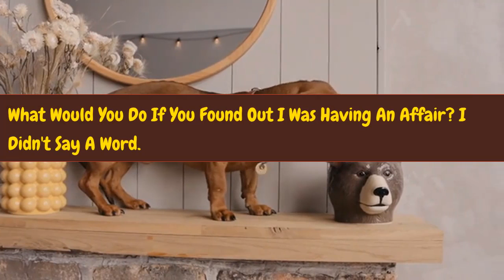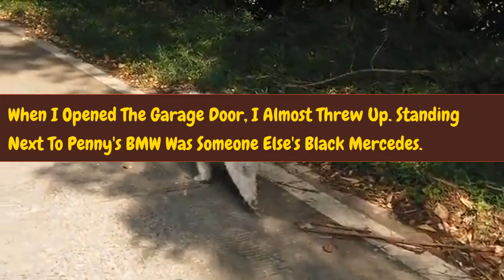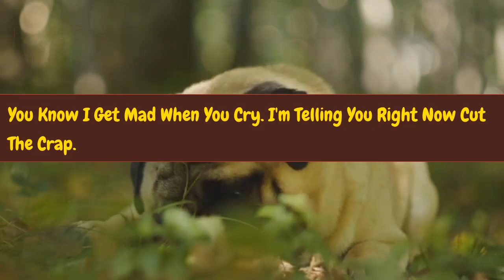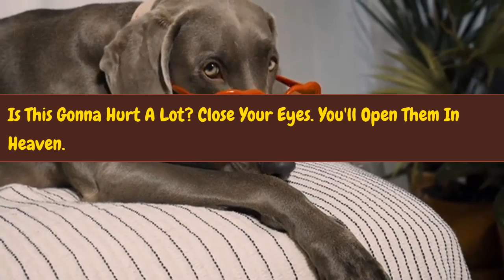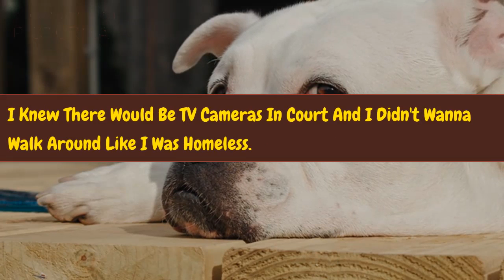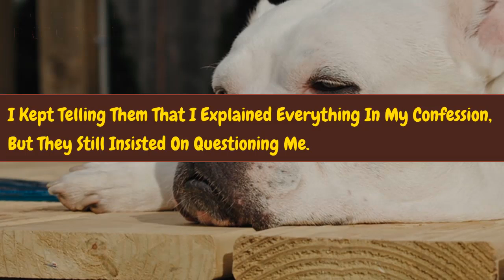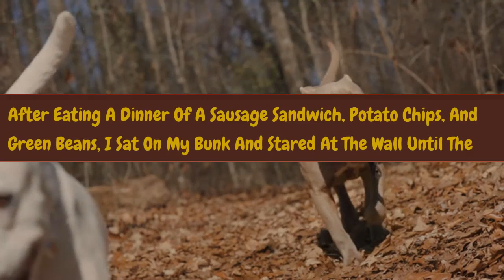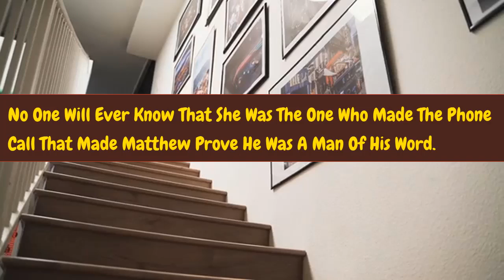Discover the Truth Reddit Cheating Stories